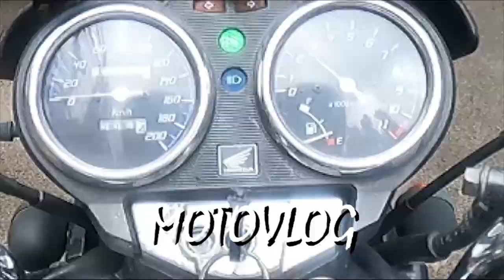PASAR JATINEGARA SAAT SEPI PENGUNJUNG ( Pasar Mester Jakarta Timur ) Motovlog VA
Pasar Lama Jatinegara atau lebih dikenal dengan Pasar Mester, merupakan pusat ekonomi bagi warga Jatinegara. Pasar Lama Jatinegara mempunyai banyak deret bangunan di mana dulunya dikenal dengan bangunan Belanda. Di sekitar pasar tersebut juga terdapat pedagang-pedagang kaki lima yang menjajakan dagangannya mulai dari pukul 7 pagi hingga pukul 6 sore.
Pasar ini ramai pada tanggal-tanggal muda, di mana orang-orang baru saja mendapatkan penghasilan. Ketika terjadi kerusuhan pada tahun 1998, pasar ini juga menjadi tujuan penjarahan. Pada tahun 2007, pasar Jatinegara juga sempat mengalami kebakaran di bagian depan. Ketika itu api berasal dari sebuah warung makan karena adanya arus pendek. Beberapa toko habis dilalap api. Kegiatan pasar sempat berhenti sejenak, tetapi keesokan harinya kegiatan pasar kembali aktif.
Di sekitar pasar ini banyak terdapat peninggalan sejarah berupa rumah-rumah Tionghoa lama, tentunya hal itu mengindikasikan sebagai Pecinan. Objek sejarah lain yang terdapat di Jatinegara yaitu: Gereja Koinonia yang dibangun akhir abad ke-19, SMP Negeri 14 Jakarta, Stasiun Jatinegara, Gedung Eks. Kodim 0505, Kantor Pos Jatinegara, Toko Sedap Djaja (d/h Wong Hin) ;produsen Kopi Bis Kota, Klenteng Fu De Gong (Hok Tek Tjeng Sien) pasar mester jatinegara hari ini